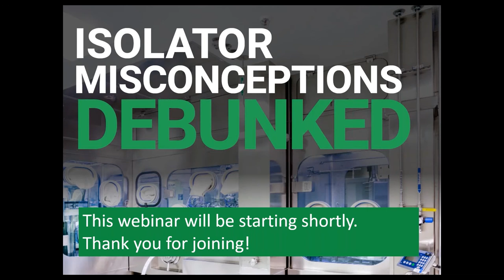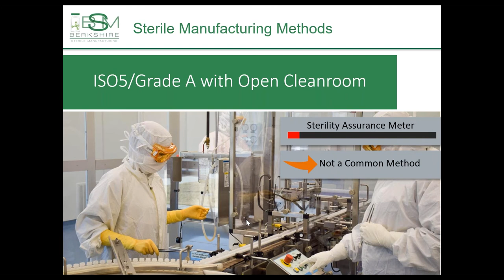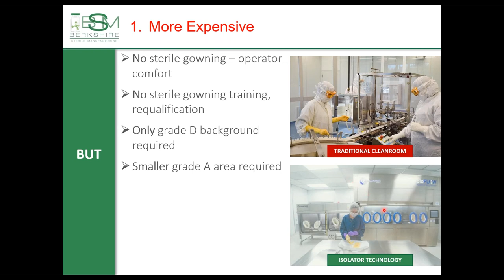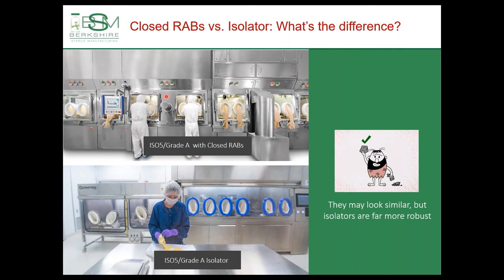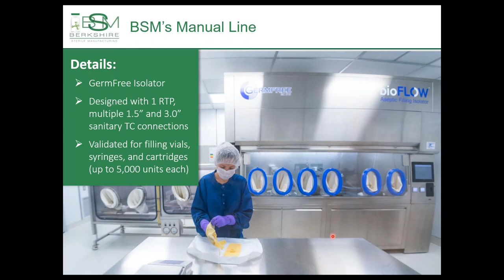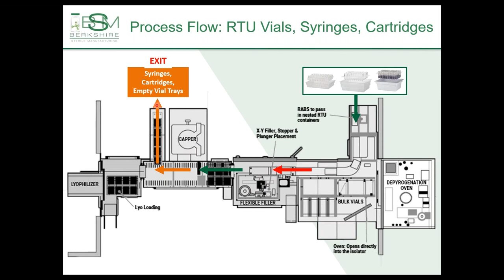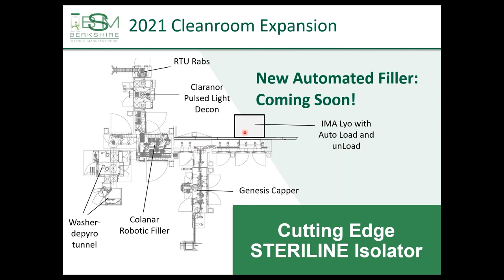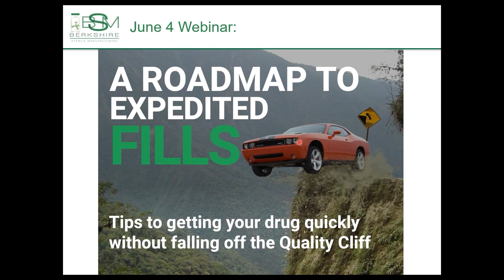Isolator Misconceptions Debunked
The fill finish industry is changing! Isolators, once known as the worse sterile filling environment for small batch filling, are now being utilized in small batch sterile manufacturing organizations for their superior sterility and quality assurance over closed and open RABs. Learn how these techniques differ, common isolator misconceptions, and how Berkshire Sterile Manufacturing created their own flexible isolator filling line that has since changed the sterile manufacturing industry.